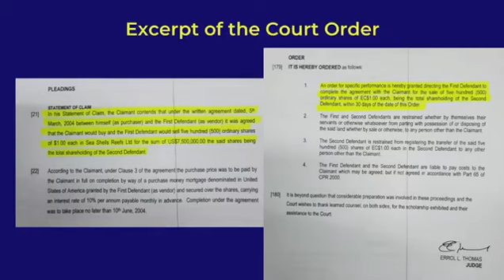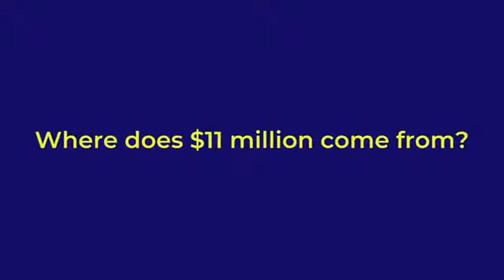UPP says it signed Resort Agreement not Economic Zone Agreement and never gave away $11Million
UPP says it signed Resort Agreement not Economic Zone Agreement and never gave away 11 Million Dollars